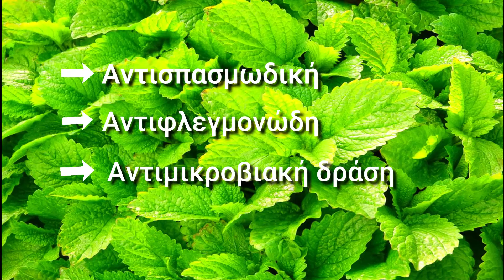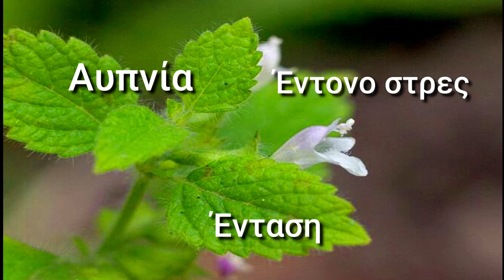✔️🌿Μελισσόχορτο - Ένα Βότανο με Πολλές Ευεργετικές Ιδιότητες | The Gardener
το μελισσοχορτο ή βαλσαμοχορτο είναι θαμνώδες φυτό το οποίο ανήκει στην οικογένεια της μέντας. Τα φύλλα του είναι ωοειδή και οδοντωτά, και  έχουν μια ήπια μυρωδιά λεμονιού. Κατά τη διάρκεια του καλοκαιριού εμφανίζονται μικρά λευκά άνθη γεμάτα με νέκταρ τα οποία προτιμούν ιδιαίτερα οι μέλισσες απο τις οποίες πήρε και το όνομα του.
το μελισσοχορτο έχει αντισπασμωδική, αντιφλεγμονώδη και αντιμικροβιακή  δράση. Παράλληλα, τονώνει την καρδιά και το κυκλοφορικό σύστημα, προκαλώντας διαστολή των αγγείων, με αποτέλεσμα να μειώνεται η πίεση του αίματος. Πολύ σημαντική είναι η συμβολή του στην καταπολέμηση των ιών. Έρευνες επιβεβαιώνουν μάλιστα την αποτελεσματικότητά του σε περιπτώσεις επιχείλιου έρπητα...